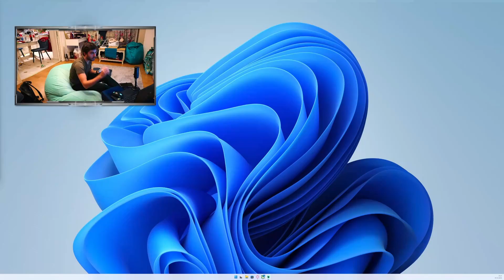Hogwarts Legacy - СМЕШНАЯ НАРЕЗКА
Ну что прошли мы Hogwarts Legacy. Конечно моя оценка 10 из 10.
Сюжет просто бомба, конечно для фанатов, это игра будет бомба.
Будем ждать дополнения к этой игре, надеюсь не стухнет.